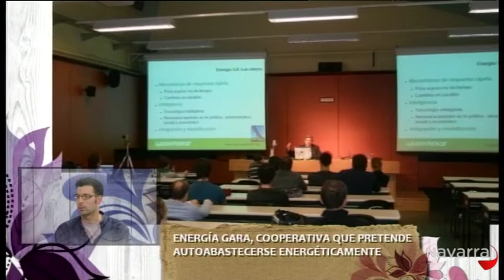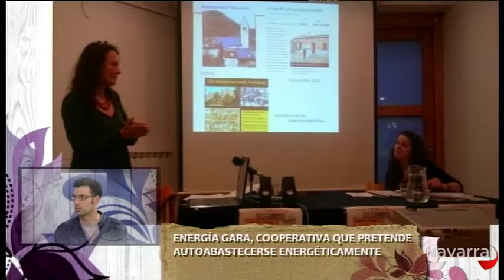Me importas tú 11 marzo 2014 Parte 2